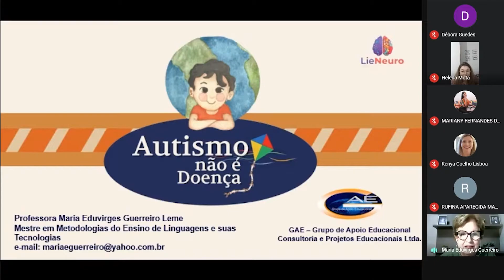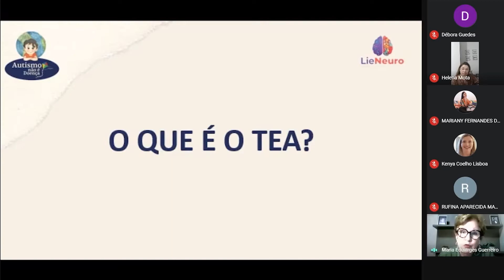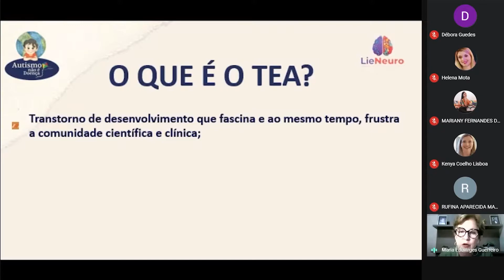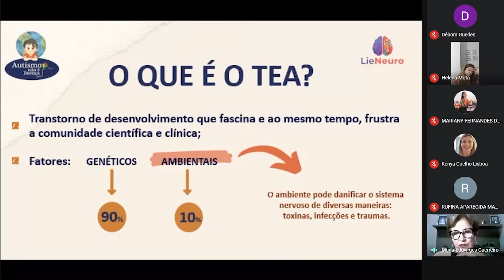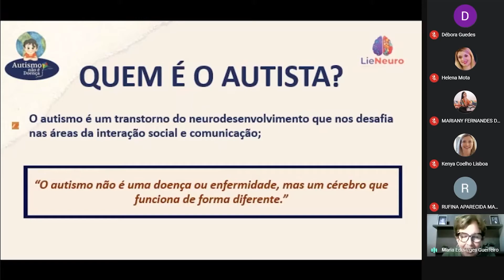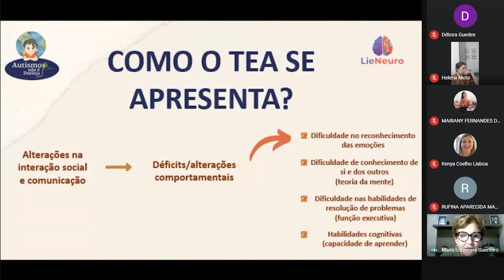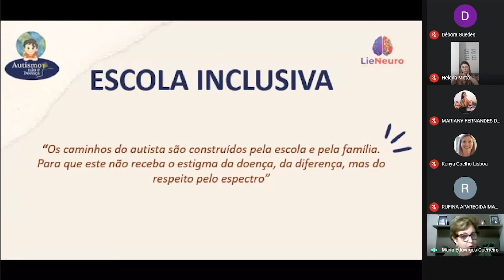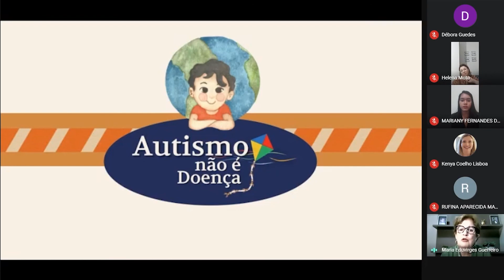Autismo não é doença! Palestra com a Universidade Regional do Cariri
No dia 22 de abril de 2021, a prof. Maria Eduvirges deu uma palestra sobre autismo para a LieNeuro, da Universidade Regional do Cariri (URCA).